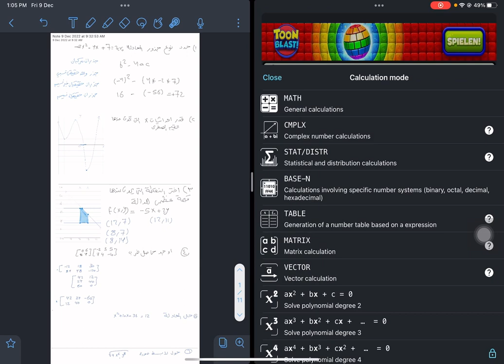حل امتحان رياضيات صف عاشر متقدم فصل أول ٢٠٢٢-٢٠٢٣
حل امتحان الرياضيات الفصل الأول عاشر متقدم
أ/ عمر العاصي